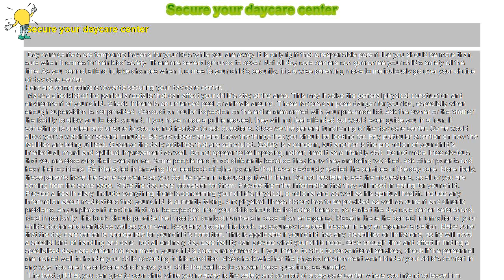How to : Secure your daycare center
Secure your daycare center

 Day care centers are temporary havens for your kids while you are away. It is only right that a responsible parent like you should be more than sure when it comes to their kids’ safety. There are several grounds to cover. Not all day care centers can guarantee your child’s safety all the time. As you cannot afford to take chances when it comes to your child’s security, it is a wise parenting move to meticulously go over your choice of day care center.

Here are some pointers towards securing your day care center.

Make a checklist of the particular details that can affect your child’s stay at the area. This may involve the general physical construction and environment of your child. Check if there is an unfenced pool or animals around. These factors can pose danger for your kid, especially when enough supervision is not provided. Conduct an ocular inspection on the entire area armed with your pre-made list. Ask the owner or the staff of the facility to allow you to look around. If you have made a polite request, they will not feel offended but would even guide you in a tour. If something is unclear and unsure to you, do not hesitate to ask questions. Observe the general functioning of the day care center. Some would allow you to watch for several minutes. Be very observant and know the things that you should be looking for. Pay particular attention on how the facilities are being utilized. Observe the daily activities that are scheduled. Safety is a concern, but another is the promotion of your child’s intellectual, moral and spiritual improvement as well. Do not appear to be imposing, rather, treat it as a friendly visit. Do not make it too obvious that you are observing their every move. Some people tend to act differently because they know they are being watched. Ask other parents and hear their opinions. Be interested in knowing the feedback of other parents that have previously availed the services of the day care. More likely, these parents have the same concerns as you do. Be open in discussing it with them. Do not hesitate to ask them questions, as all of you are coming from the same page. Make the day care job easier for them. Provide them the information that they will need in caring for your child. Provide a health diary. Include everything there is concerning your child’s physical, emotional and as well as his spiritual health. Include any information about medications that your child is currently taking. Any physical illness history has to be provided as well as current and chronic problems. Any unpleasant reaction that can be expected from your child should be indicated there so as to alert the day care center beforehand. Most importantly, this book should provide the important contact numbers in case of an emergency. Regularly update this book, as accuracy is a deal breaker in any emergency situation. Make sure that the day care center is appropriate for your child’s condition. This is applicable if your child has any disabilities or limitations, as he will need a special kind of handling and care. Not all ordinary day care facility can provide what your child need. Give enough time and effort in finding a specialized day care center that can match your child’s care arrangements. If you intend to stick to conventional services, check if the personnel are trained well to handle your child according to his condition. Also check whether the physical environment won’t hinder your child’s comfort in any way. You are the only one who knows your child that well as to answer these questions accurately.

 The best gift that you can give to your child while you’re away is the safety and comfort of a day-care center where you intend to leave him.